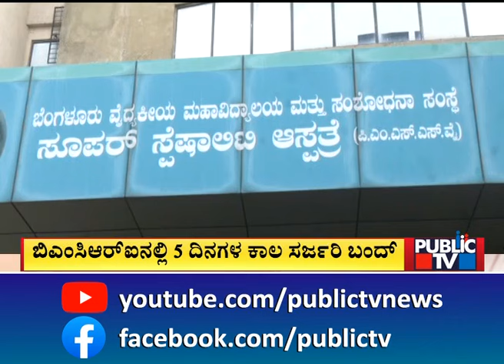ಬೆಂಗಳೂರಿನ ಬಿಎಂಸಿಆರ್‌ಐನಲ್ಲಿ 5 ದಿನ ಸರ್ಜರಿ ಬಂದ್...! | Bengaluru | Public TV